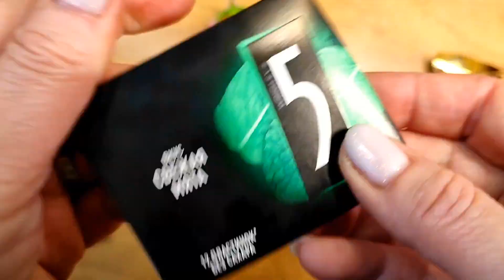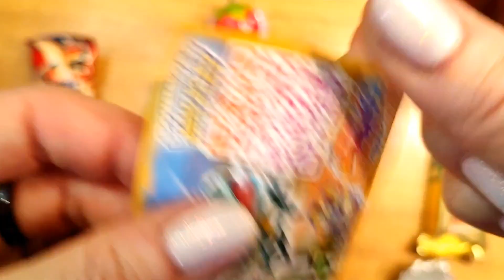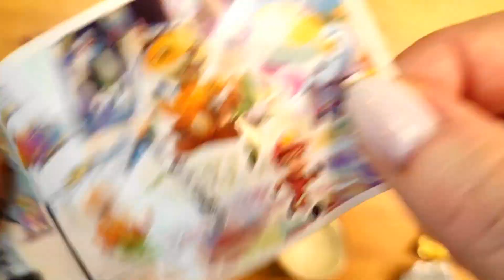Unpacking a new series of sweets-lollipops which is brighter Satisfying video Relax ASMR Kinder toy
Unpacking a new series of sweets-lollipops which is brighter Satisfying video Relax Lollipops, Kinder toy